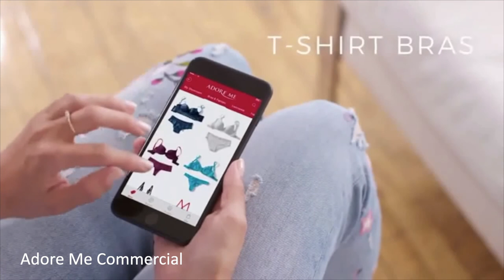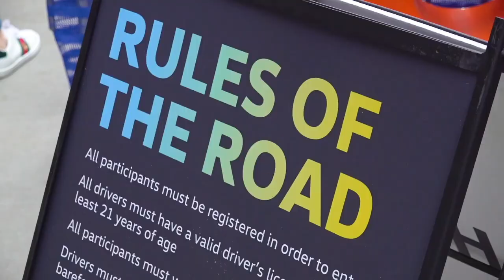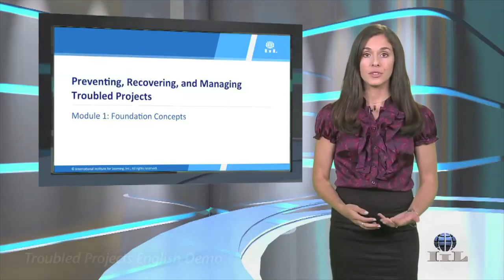Carolina Santos Read Hosting Reel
Hosting and Spokesperson work.
*SAG eligible, AEA. US rep: BMG talent. Canadian rep: The Talent House